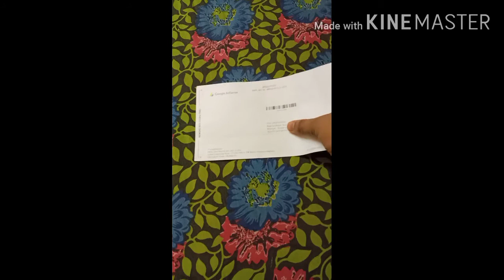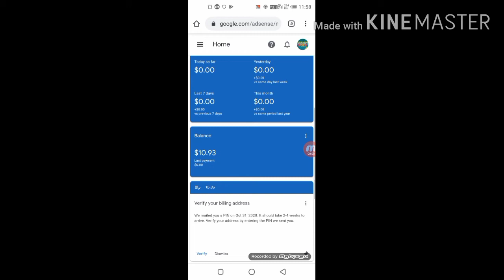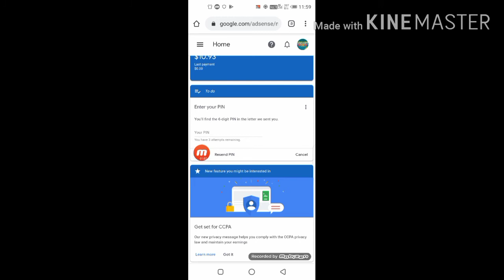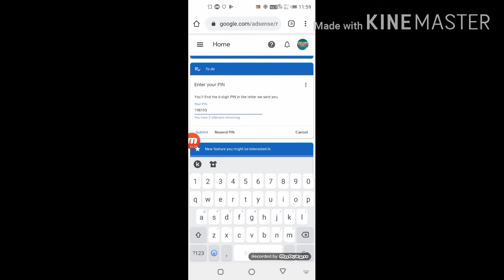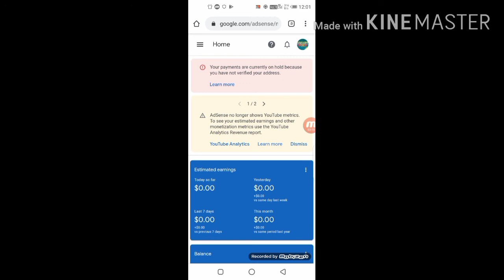Google AdSense PIN Verify Kaise Karte Hai ? Live🔴 DEMO ! how to verify google adsense pin 2021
❤Hello dear, mera naam Joy Sadhukhan is video mein aapko bataye google adsense pin verification 2021 ! how to verify google adsense pin ! Google Adsense PIN Verification LIVE🔥 youtube se paise kaise milte hai | add bank account in adsense !
Video pasand aaya to like kare, share kare channel ko SUBSCRIBE_करके_All_दबा_देना_HELP_मिलेगा_आपको stay tune smartworklite youtube channel thank you 🙏🥀

Refer Code- VIAZKST

My refer code - JYSADHU229

My refer code -  S3URR1

My refer code - JOYS4JJ0KJJ

Video Topic:
how to verify google adsense identity after 3 attempts

Google AdSense PIN Verify Kaise Karte Hai  Live DEMO
Google Adsense PIN Verification LIVE youtube se paise kaise milte hai
add bank account in adsense

google adsense
adsense pin
google pin verification
how to add bank account in google adsense
add bank account to AdSense
change bank account in adsense
google pin link bank account to adsense

AdSense Verification Without Pin 2020
 How To Verify AdSense Account Without Pin  [AdSense Pin]
Google AdSense Pin Verification (2020)  AdSense Pin Verify Kaise Kare